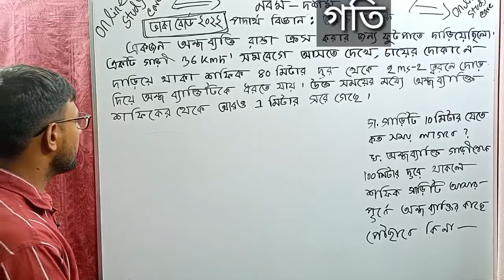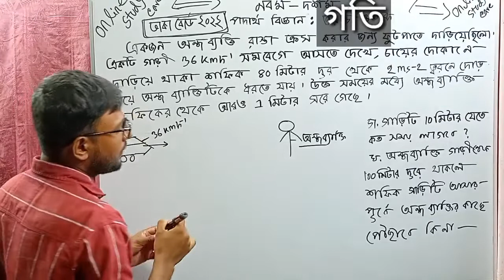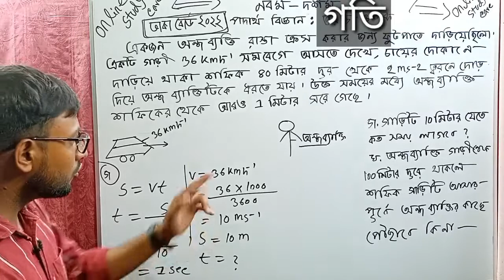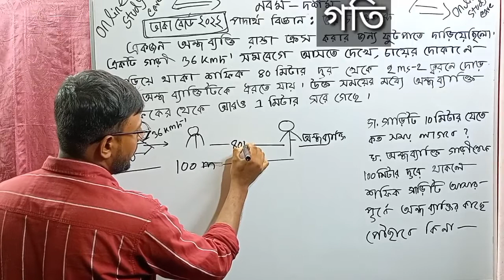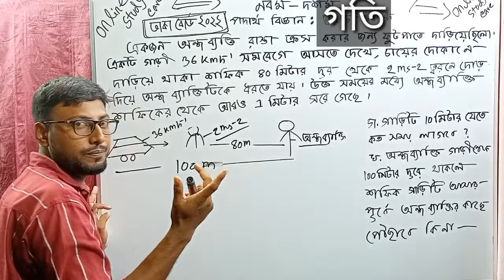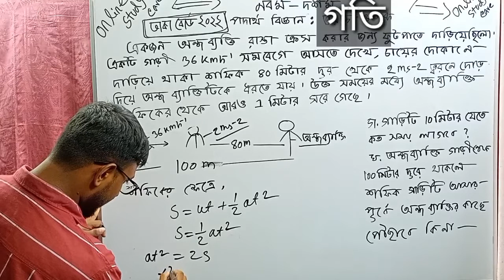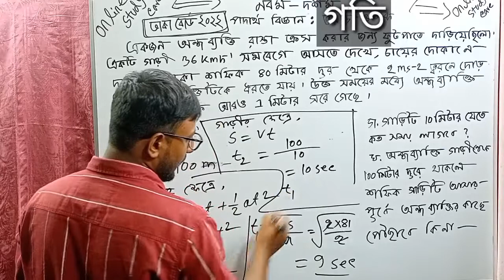যশোর বোর্ড ২০২২||অধ্যায় ২ ||গতি ||ssc physics chapter 2 ||Jeshore Board 2022 ||Nine ten physics ch-2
9 Physics Chapter 2,ssc physics chapter 2,
Nine-Ten Physics chapter 2
Class 9-10 Physics Chapter 2
Dhaka bord physics solution,Jeshore Board 2022,